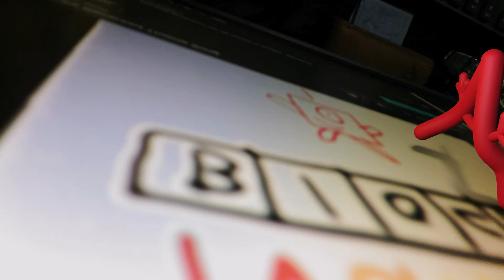Alpha In A Computer Screen (Made by GimelStudios)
Alpha is a first letter in the Greek alphabet.